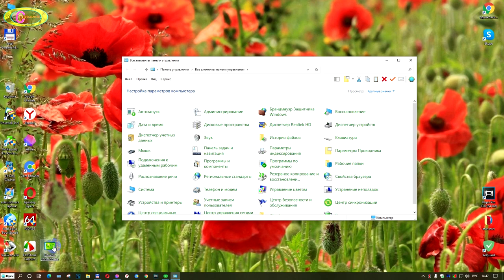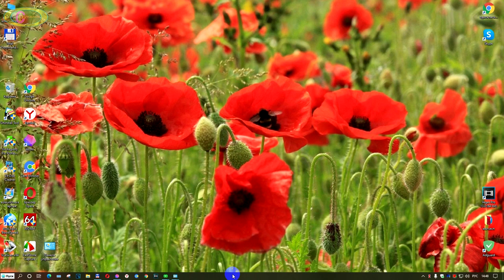Как отключить автозапуск программ в windows 10 и лишние службы. Компьютер начал тормозить.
Как отключить автозапуск программ в windows 10 и лишние службы смотрим видео.Как ускорить работу компьютера с помощью отключения не нужных служб и отключения автозапуска программ на виндовс 10,которые не повлияют на полноценную работу его. Почему компьютер начал тормозить и зависать, и как устранить эту причину самому.Почему компьютер начал тормозить при использовании его в течении не большого
периода времени. Тут может быть много причин.Одну из них рассмотрим в этом видео.При загрузке некоторых программ они сами прописываются в автозапуск и начинают свою работу,тем самым уменьшая объём оперативной памяти на компьютере. Автозапуск программ windows 10 отключить и часть проблем будет решена. От этого порой компьютер начинает тормозить, из-за работы запущенных лишних приложений или программ. Рассмотрим как удалить программу из автозагрузки windows 10,что бы они не влияли на работу компьютера.Порой бывает и так.Мы удалили некоторые программы,но они всё равно запускаются.Этот вариант поможет и тем кто ставит такой вопрос:как удалить из автозагрузки удаленные программы, которые всё равно запускаются.После того как мы убрали галочки на против тех программ,которые не должны запускаться при запуске программы windows,можем быть спокойны,потому,что они больше не по беспокоят нас. Автозапуск программ windows 10 отключить,которые не нужны нам в процессе работы с компьютером.Все вопросы объединяющей одну и похожие темы как например:как отключить автозапуск программ в windows или где отключить автозапуск программ это видео поможет проделать необходимую работу по устранению этих  недостатков,которые беспокоят нас.Когда компьютер начал тормозить необходимо заглянуть в подобные видео и решить эту проблему.Конечно при старом компьютере полностью этого не решить.Но немножко помочь можно.Как убрать программы из автозапуска на windows 10,которые тормозят работе компьютера есть много вариантов,но этот прост в подходе к нему. Автозапуск программ windows 10 отключить каждый сможет просмотрев это видео до конца.Когда компьютер начинает зависать тут может быть много причин.Но и этот фактор сбрасывать нельзя.Компьютер начал тормозить или так сказать зависать и при открывании новых вкладок в браузере приходится долго ждать.В основном это происходит на старых компьютерах где мало оперативной памяти и процессор компьютера не в силах произвести быструю работу при дополнительной нагрузки на него. Изучение компьютер для начинающих это видео поможет разобраться в причинах как ускорить работу компьютера  windows,когда он начинает зависать.Как ускорить работу  виндовс 10 стоящую на компьютере ,что бы он исправно работал просмотрев это видео до конца вы сами можете подобное сделать. Как отключить автозапуск программ в windows 10 и лишние службы после просмотра видео до конца и вам станет известно. Частично настройка windows 10 завершена. Windows 10 с каждым временем меняется  и рано или поздно придумают новую более быструю виндовс 11. Удачи!